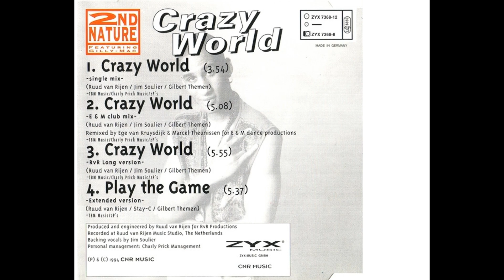2nd Nature Featuring Gilly-Mac - Crazy World (Single Mîx)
2nd Nature (2) Featuring Gilly-Mac – Crazy World
Selo: ZYX Music – ZYX 7368-8
Formato:
CD, Maxi-Single
País: Germany
Lançado: 1994
Gênero: Electronic
Estilo: Eurodance, Euro House

1  Crazy World (Single Mîx) 3:54
2  Crazy World (E&M Club Mix)
Remix – E&M*, Ege van Kruysdijk, Marcel Theunissen
5:08
3  Crazy World (RvR Long Version)
Remix – RVR*
5:55
4  Play The Game (Extended Version)
Written-By – Stay-C
5:37
Responsável pelo marketing – ZYX-Music GmbH
Gravado Em – Ruud van Rijen Music Studio
Criação do disco master em – ZYX Mastering
Publicado Por – TBM Music
Publicado Por – Charly Prick Music
Publicado Por – 2 P's Music
Backing Vocals – Jim Soulier
Management – Charly Prick
Photography By [Uncredited] – Chris van de Vooren
Producer, Engineer – Ruud van Rijen
Written-By – Gilbert Themen, Jim Soulier (faixas: 1 to 3), Ruud van Rijen
Produced and engineered for RvR Productions
Recorded at Ruud van Rijen Music Studio, The Netherlands

Track 2 remixed for E & M dance productions
Tracks 1, 2, 3: Publisher: TBM Music/Charly Prick Music/2P's
Track 4: Publisher: TBM Music/2P's

Organização de Direitos de Execução Pública: GEMA (Biem Countries)